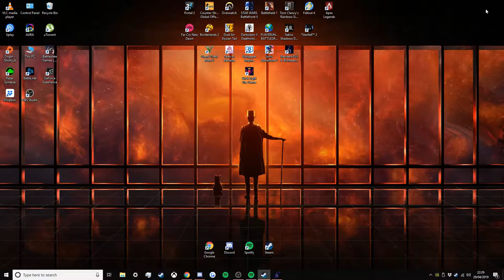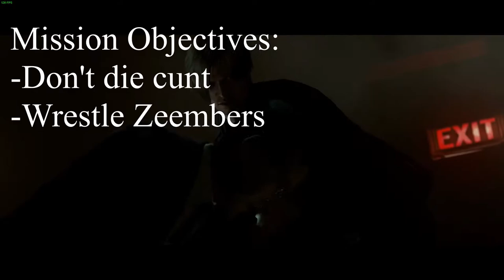RAIDERS OF THE LEMSIP MAX (RE6)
Today we play Resident Evil 6, a ''survival horror'' ''game''.